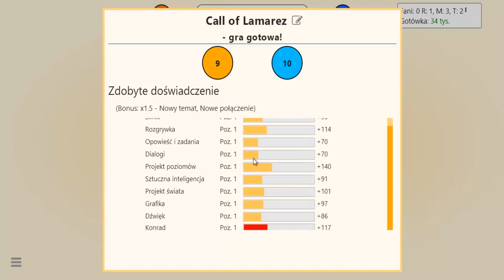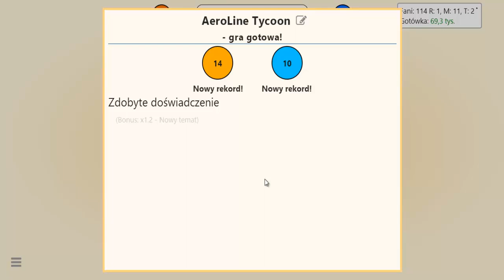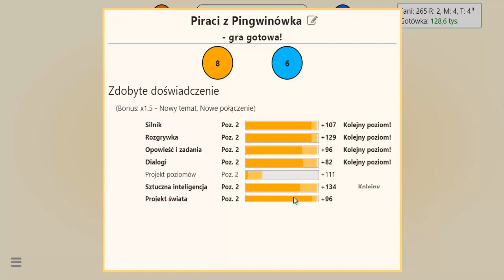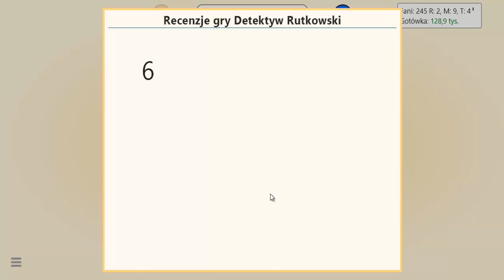Game Dev Tycoon odc.1 ''Kampania Pana Lamy''